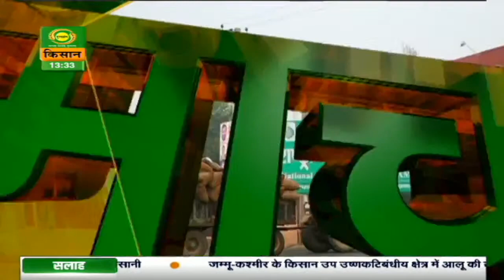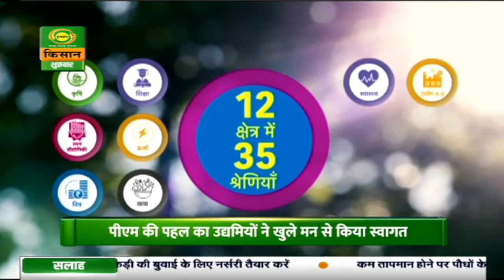Watch latest news coverage on DD Kisan's daily news bulletin 'Kisan Samachar' | Jan. 22, 2021